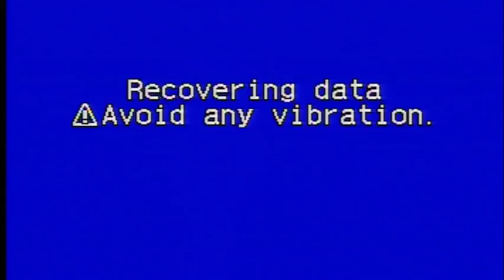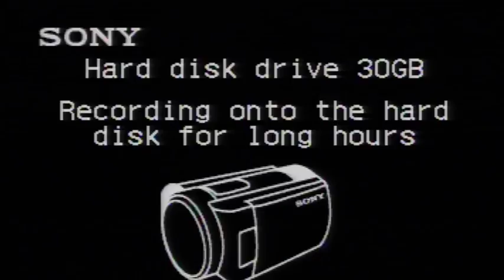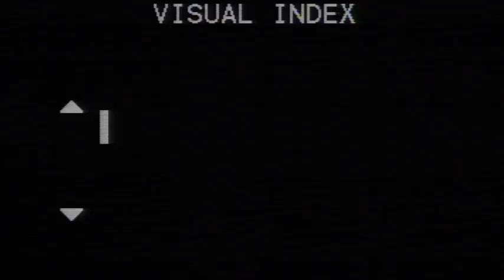03- Shrimad Bhagawat Katha Manav Chetana Kendra Rishikesh U.A. 08-06-2018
Swami Shri Shravananand Saraswati ji Maharaj
Anand Vrindavan